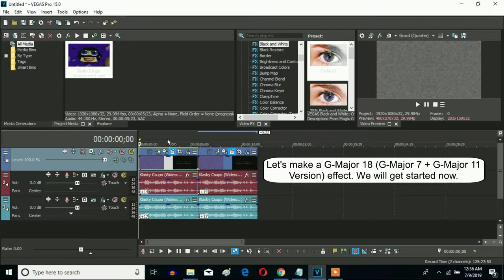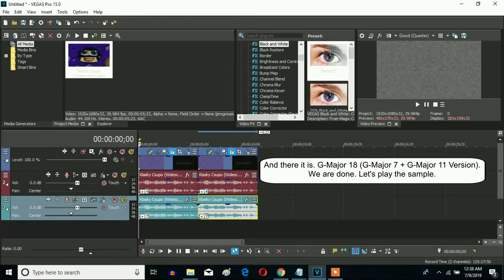How To Make G-Major 18 (G-Major 7 + G-Major 11 Version) On Sony Vegas Pro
Made on Wednesday, July 10, 2019, 11:54:17 pm to yesterday on July 11, 2019, 12:10:57 am

Let's learn how to make G-Major 18 (G-Major 7 + G-Major 11 Version) on Vegas Pro.